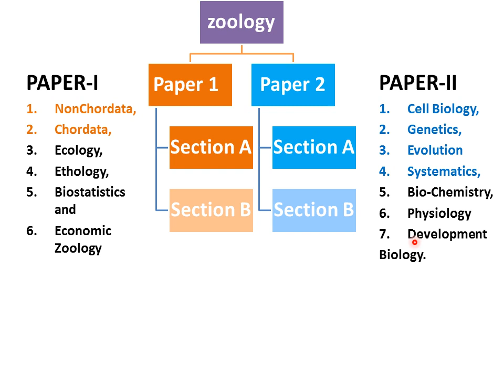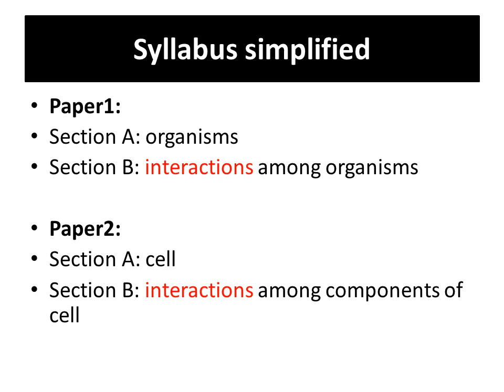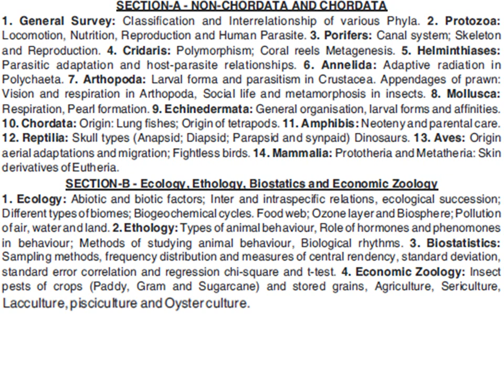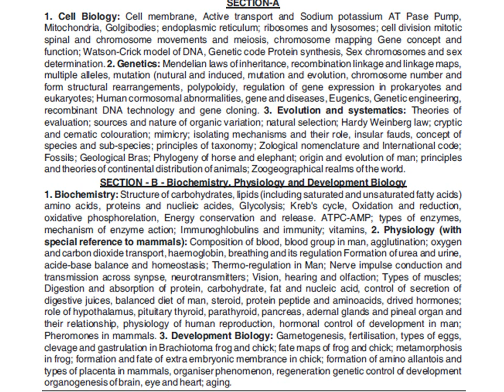Zoology (PCS mains Optional): Lecture 1: Theme of syllabus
This introductory video on Zoology is part of complete coverage of zoology syllabus of Uttar Pradesh Lok Sewa Aayog PCS mains examination consisting of two papers. The video summarises the whole syllabus by using just 3 key words, i.e. organism, cell, interaction! video also distinguise between the importance of fact and concept in civil service examinations. While concept becomes impeccable and indispensable for written papers, the same words go to 'facts' for objective type questions, as far as state level civil service exams are concerned.